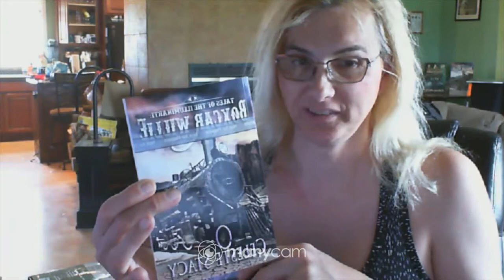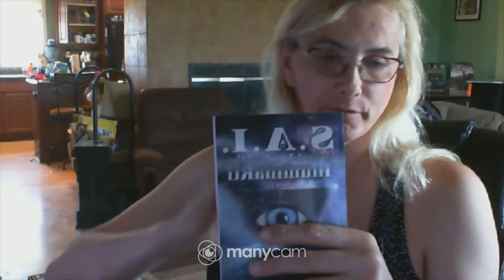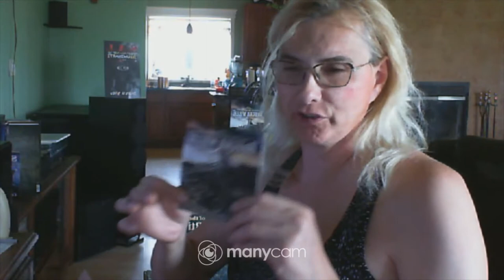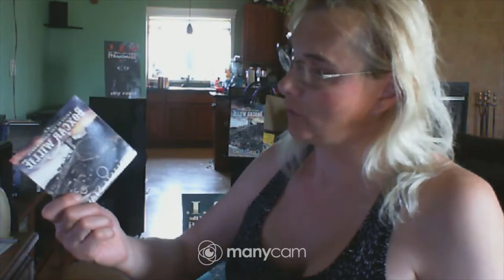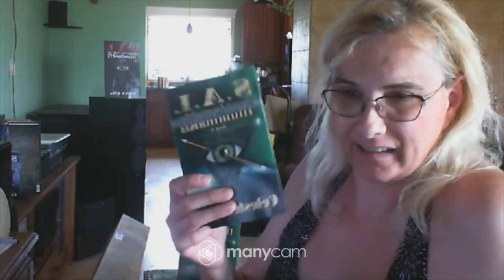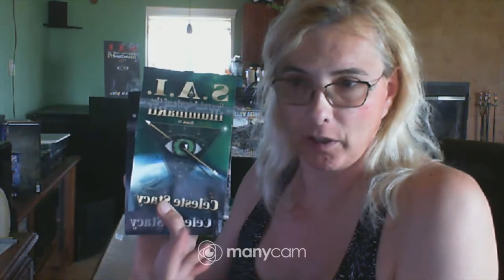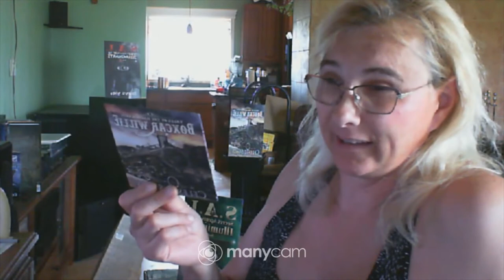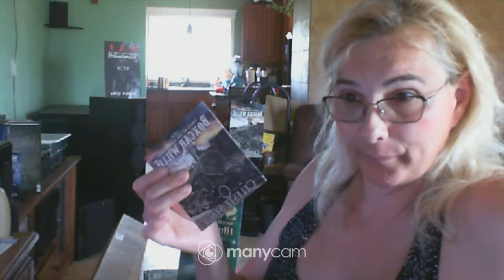Back end of book publishing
Managing the backend of independent book publishing. Part one.